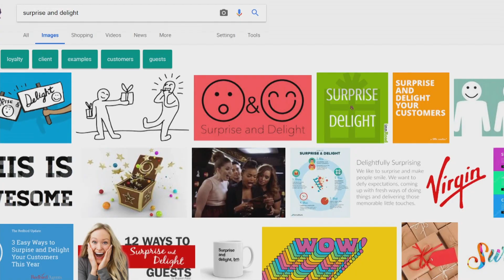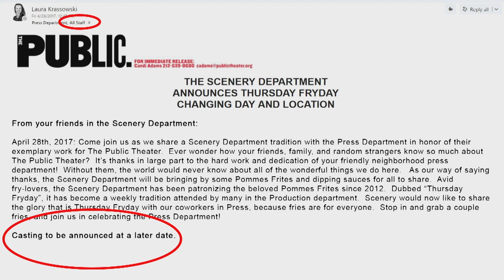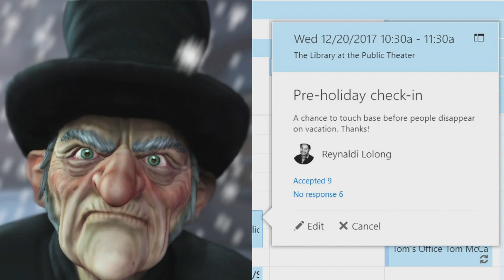TN Inspire! Creative Gratitude or "How Rainbow Dash Saved Christmas"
Reynaldi Lindner Lolong, Associate Director of Marketing and Membership at The Public Theater, introduces their unique "Surprise and Delight" experiment in his talk live at TN Inspire! to 1,850+ arts & cultural professionals, during TLCC2018 in Orlando, July 2018.

Returning to TLCC for its third year, TN Inspire! is Tessitura’s fast-paced speaker series. Presenting on a passion of their choice, speakers had exactly five minutes to teach, enlighten, or simply inspire the audience. But there was a twist! Each presenter was limited to 20 slides that auto-advanced every 15 seconds, keeping the presentations lively and entertaining for all.